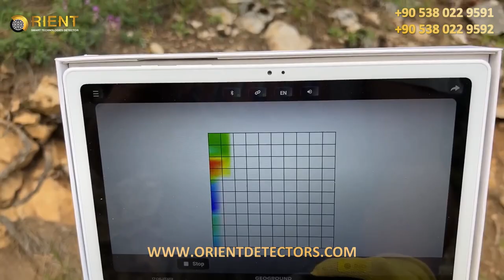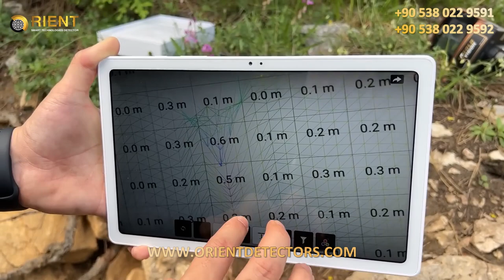Finding Roman Coins & Relics Using Gold Vision 3D Ground Scanner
This video shows finding valuable treasure of ancient coins , relics and jewelry inside a jar using Gold Vision metal detector.

Gold Vision metal detector from the German company Geoground is the latest release of the company in 2023 for prospectors, treasure hunters, archaeologists who need a device that helps them locate and identify buried metal objects.

The device uses advanced 3D ground scanning technology to create a detailed three-dimensional drawing or visualization that represents the composition of the ground under the surface so that it reveals the location and depth of burials and even underground voids and cavities with great accuracy.

Gold Vision is lightweight and portable device, making it easy to use in a variety of settings, from urban environments to remote locations.

It also features an easy-to-use interface and a range of customizable settings, allowing users to tailor their searches to their specific needs.

Whether you are searching for lost treasures or ancient artifacts and even tunnels and caves, Gold Vision device is an invaluable tool in your hands that can help you discover buried treasures visually and all at a great economical price that works for you.

If you are in Turkey, you are honored to visit us at the company's showroom located in the heart of Istanbul, Sisli

To get the latest information, photos and videos about